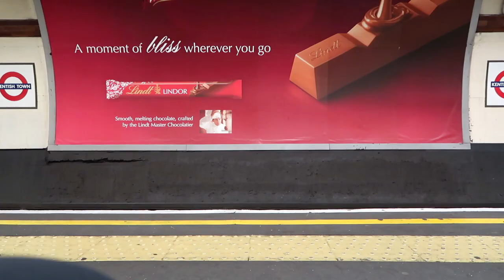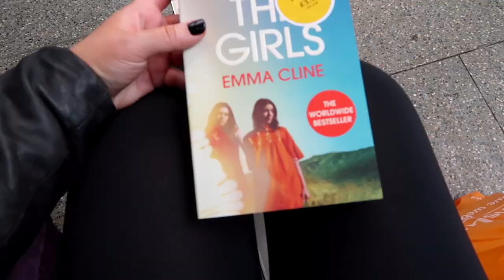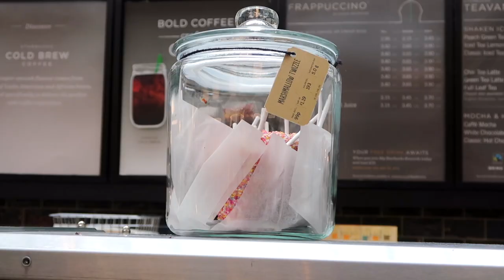MEET MY KITTEN! 🐱 Name Reveal + Vlog From The Day!